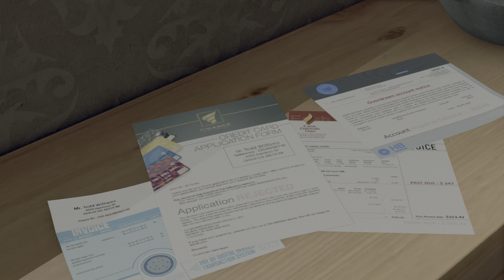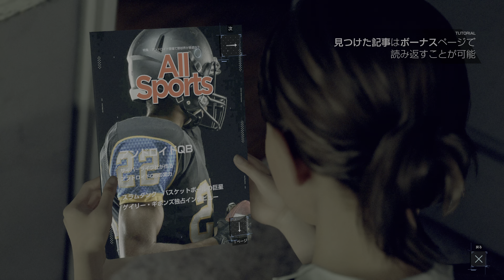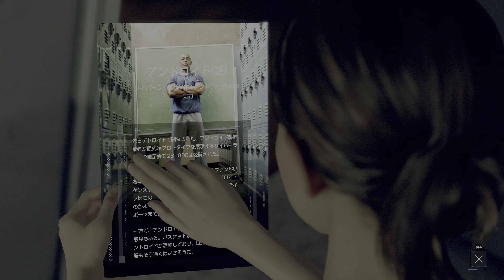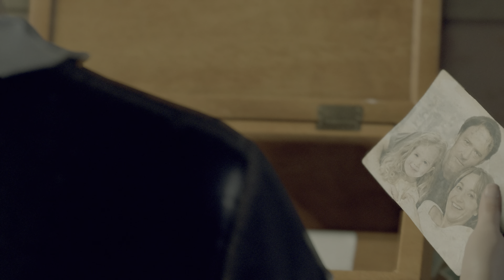【生存ルートで行くDBH】第3話｜新たな我が家｜カーラ編【4K 60FPS】デトロイトビカムヒューマン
【あらすじ】
2038年11月のある日、店での修理を終えた型番AX400ことカーラは、所有者であるトッド・ウィリアムズに連れられ彼の家に帰宅。到着早々に言い付けられた家事をこなす中で、カーラはトッドの娘であるアリスと出会う。

■タイトル：Detroit: Become Human
■開発元： Quantic Dream
■販売元： Sony Interactive Entertainment
■リリース日：2018年5月25日
■ジャンル：オープンシナリオ・アドベンチャー
■プレイ環境：PlayStation5